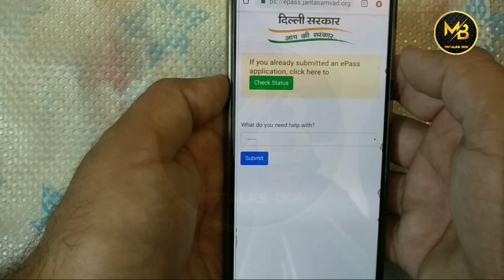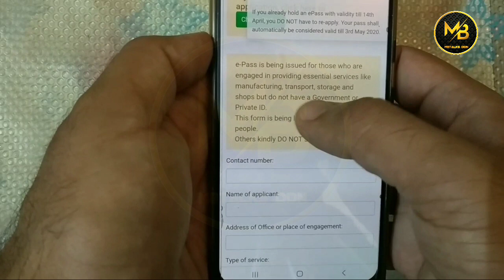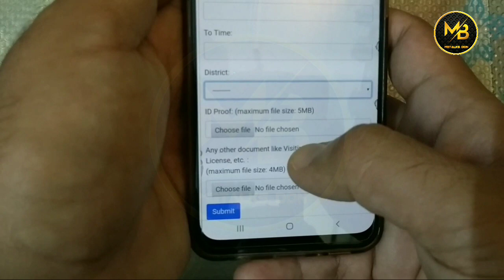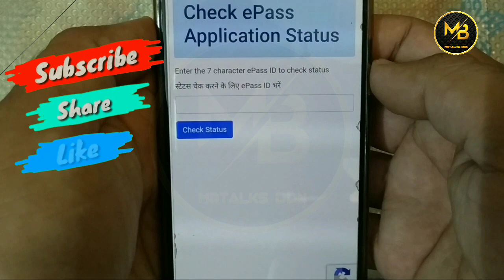How to apply epass in Delhi ? | How to apply epass in delhi in lockdown | दिल्ली में ई पास कैसे ले।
Is Video se aap jaan sakte hai kis tarah aap is lockdown ke chalte apni movement ke liye pass ke liye apply kar sakte hai.

Recording Equipments :

Mobile Visible : Samsung
Recorded on : Redmi and Tripod.